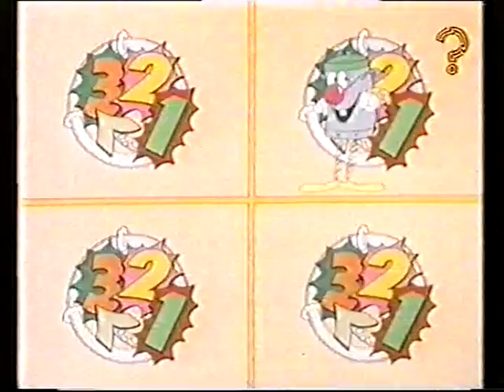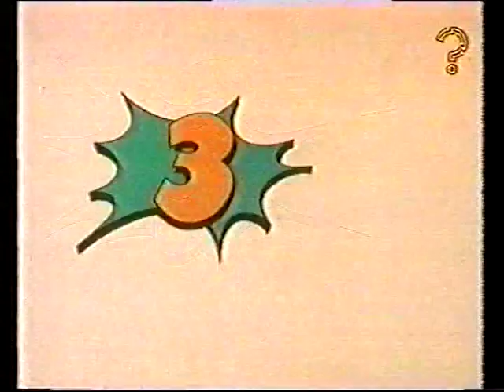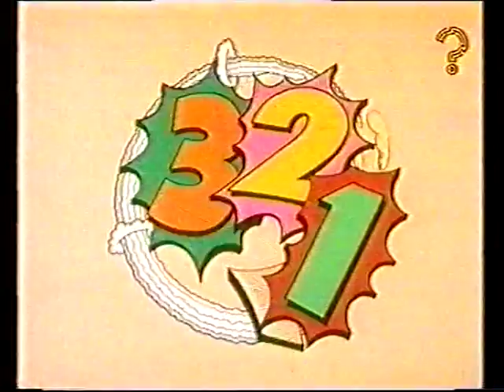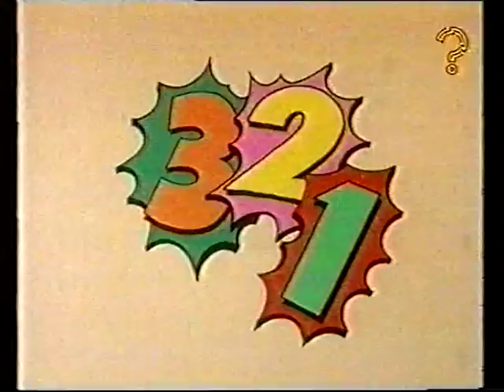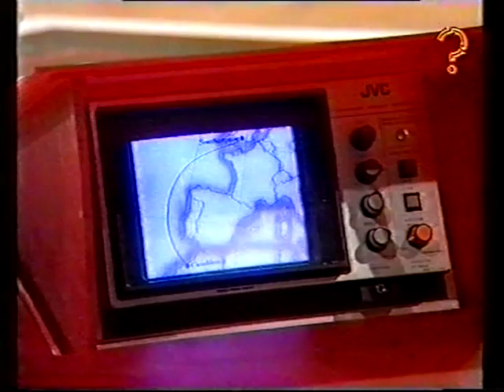3-2-1 - 'Casablanca' (1981)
with Fiona Curzon, Karen Palmer, Libby Roberts, Alison Temple Savage,
Mike Newman, Chris Emmett & Felix Bowness.
Guest Stars - Marian Montgomery, Carl Rigg, Kenny Whymark
& Charlie Williams.

Transmitted - 24th January 1981.